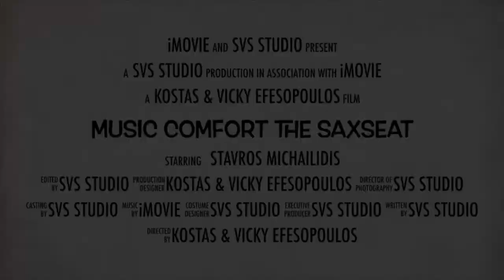New Trailer 2021 Music Comfort The Saxseat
Hi youtubers!
What you are watching is a new trailer for our new product the SAXSEAT
for more information and purchases.

Story:
In the role of saxophone player:Stavros Michaelides
In the role of Good: Saxseat
In the role of bad:wooden chair(blue)

Thanks to the creators and investors of saxseat Kostas & Vicky Efesopoulos.

Some information for our product... Is for preordering which takes approximately one month to ship to destination. It’s made from AAA quality standards and is copyright patent protected(so no worries )